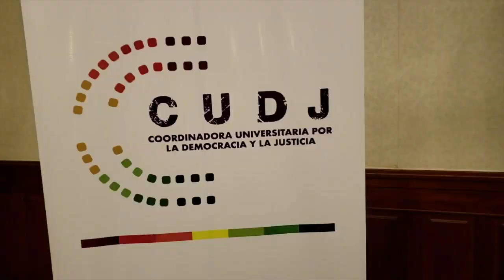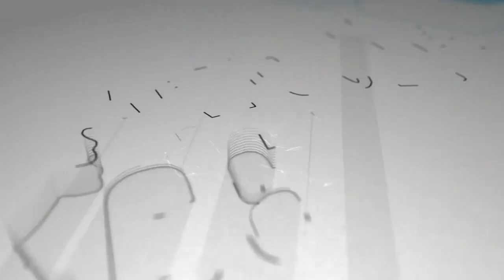Más de 600 nicaragüenses siguen en la frontera de Peñas Blancas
El gobierno de Ortega mantiene un contingente de policías para trancar el paso a los más de 600 compatriotas que intentan ingresar al país y que permanecen varados en Peñas Blancas desde hace cinco días.